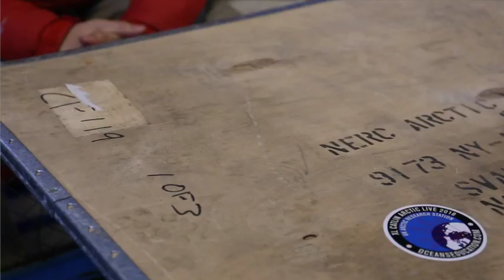ArcticLive 4 May 2018: Open Q&A 2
Your host, Jamie Buchanan-Dunlop, is Digital Explorer’s director and this time he is leading an expedition that will collect microplastics samples and measure acidification levels in the Arctic Ocean. He’s travelled to both poles and in between, connecting live tens of thousands around the world with field research in amazing habitats and creating engaging STEM and global citizenship education resources.
Ask the speaker anything you want to know about this extreme environment and the expedition.
You can submit questions in advance or live on the day.